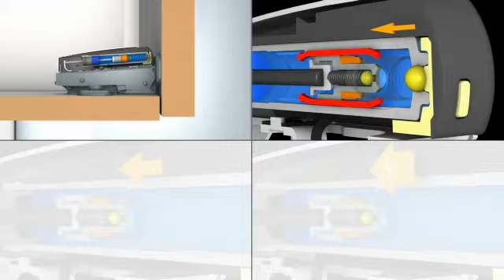BLUMOTION - tak działa system kontroli Blum nad ruchem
BLUMOTION to system adaptacyjny, który - dzięki kontroli prędkości zamykania - zapewnia ciche i stopniowe ruchy drzwi szafek.